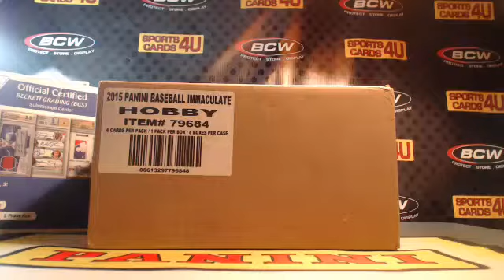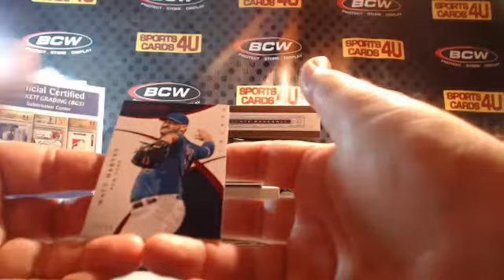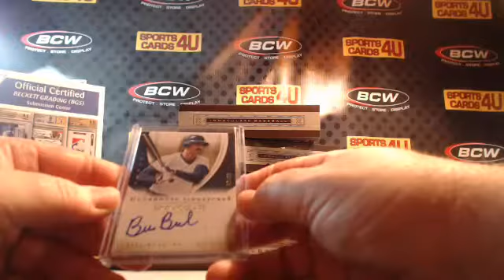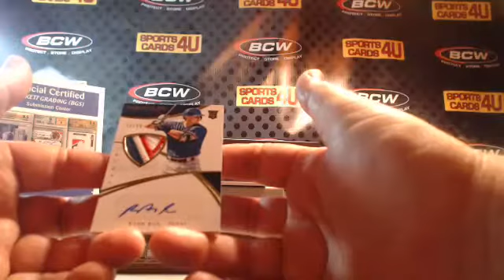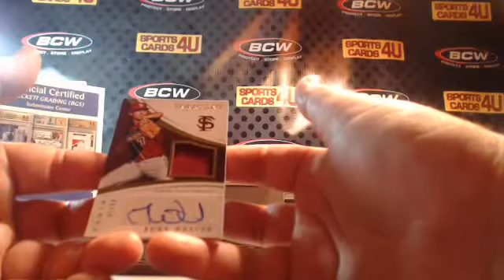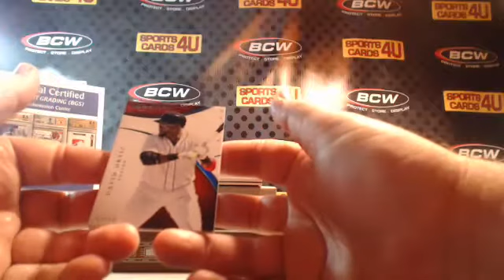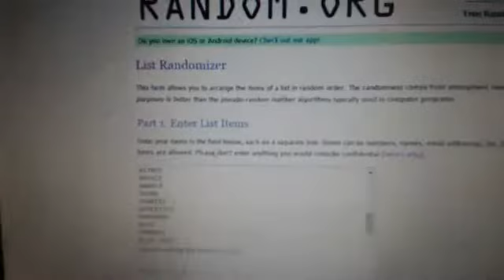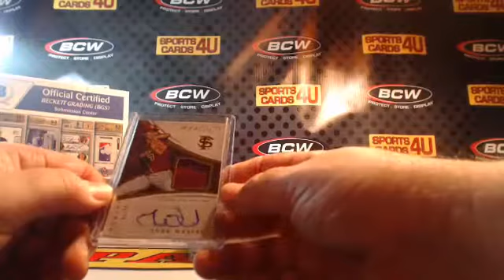2015 Panini Immaculate Baseball 4Box Half Case Team Break #45 PART 1 (10-2-15)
2015 Panini Immaculate Baseball 4Box Half Case Team Break #45 PART 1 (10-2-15) - Captured Live on Ustream